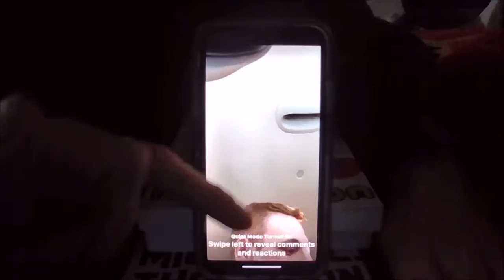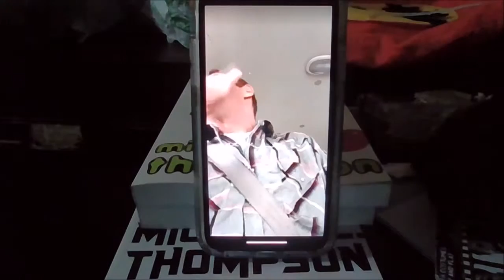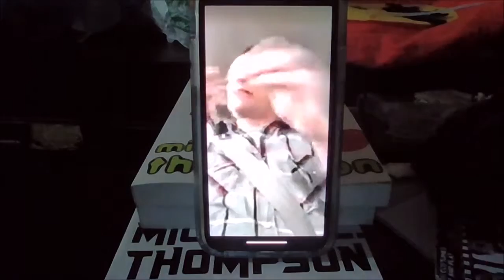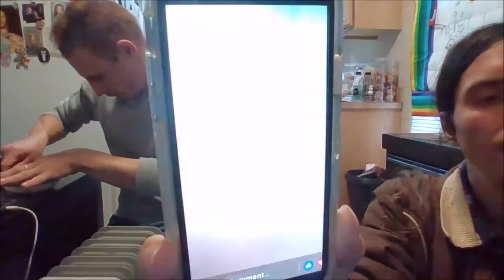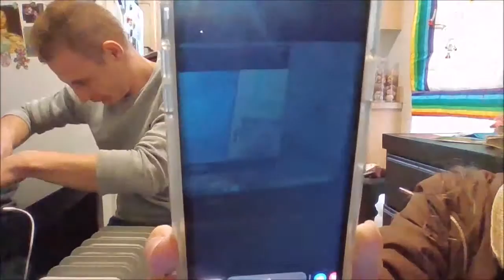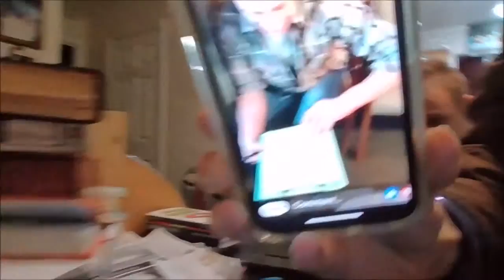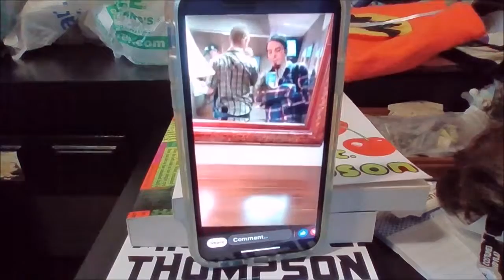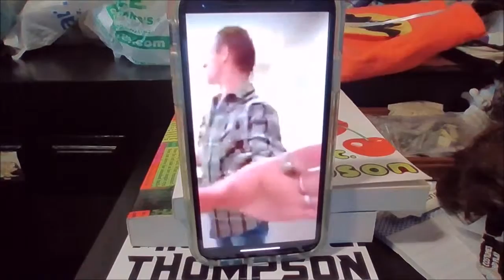Hospital Trip Toolth extraction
HILarious & Watermelon mukbang